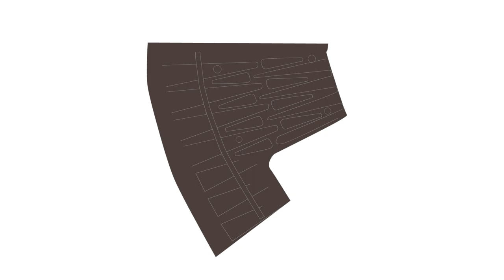APS Underwater Assault Rifle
Avtomat Podvodny Spetsialnyy

The APS rifle was developed by Vladimir Simonov along with the SPP-1 Pistol during the 1970’s in the Soviet Union so that it's frogmen could have the ability to to shoot underwater.

Get your copy of Simple History: The Cold War

T-Shirts

See the book collection here:

Amazon USA

Amazon UK

Credit:

Narrator:

Chris Kane

Thank you to Mike Edge for weapons research and script

Animation:
Daniel Turner

Artwork:
Daniel turner

Music Credit
Destructoid MK2

Underwater SFX 'Dive Deep preview' by hisoul